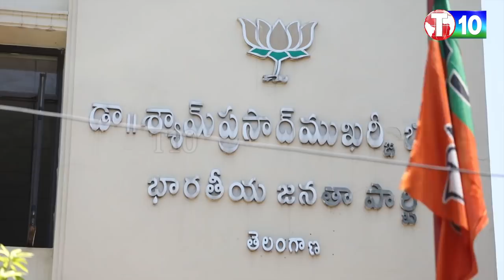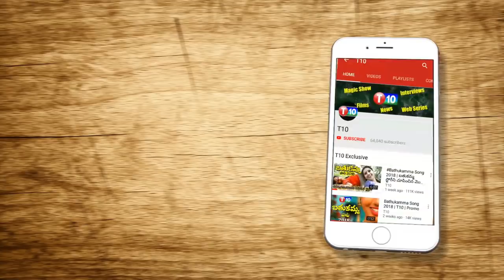హరీష్ ఎంట్రీతో కేటీఆర్ కి బ్రేక్..Special Focus On Harish Rao and KTR | KCR | T10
For Latest T10 Updates